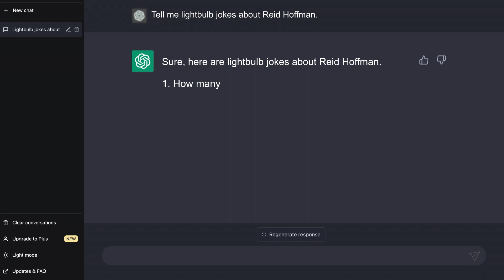I wrote a book with GPT-4 - Reid Hoffman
I wrote my new book, Impromptu, and launched my new podcast, Possible, with the help of OpenAI’s latest, most powerful large language model: GPT-4.

Impromptu: Amplifying Our Humanity Through AI, written by Reid Hoffman with GPT-4, offers readers a travelog of the future — exploring how AI, and especially Large Language Models like GPT-4, can elevate humanity across key areas like education, business, and creativity.

But, it’s not just a book, it’s a conversation. In a first, Hoffman doesn’t just write about GPT-4; he interacts and writes with GPT-4, letting readers see the technology’s capabilities — its strengths and limitations alike. Using GPT-4 as his “author’s co-pilot,” Hoffman paints an intriguing, challenging, and often entertaining picture of what’s possible: where trouble may arise, but also crucially, what could possibly go right. His conversation with AI takes us on a journey to the future, where AI is not a threat, but a partner. A partner that can help us unlock our full potential as human beings.

How might humanity use GPT-4 to continue our long-standing quest to make life more meaningful and prosperous? How can we use it to help solve some of the hardest challenges we face? To expand opportunities for self-determination and self-expression?

Along with solutions and opportunities, GPT-4 will also create its own challenges and uncertainties. Impromptu explores how we might address risk as we continue to develop AI technologies that can boost human progress at a time when the need for rapid solutions at scale has never been greater. Impromptu starts the conversation, and invites us to join that conversation to shape our collaborative journey and achieve our destiny.